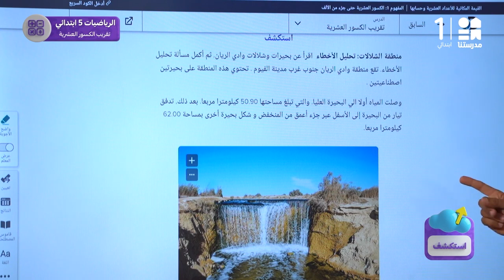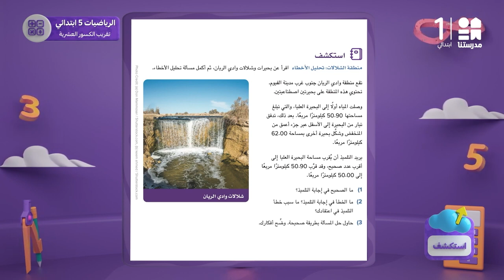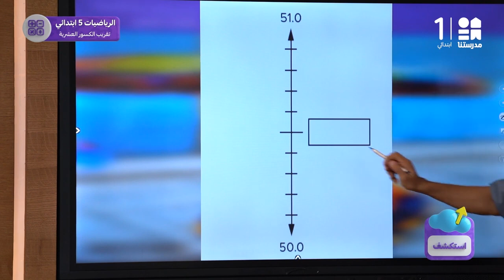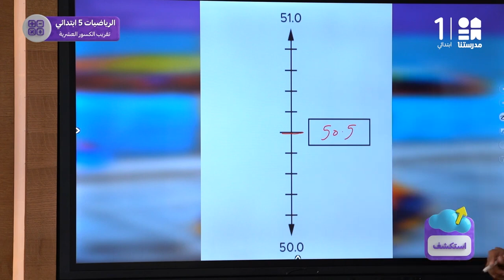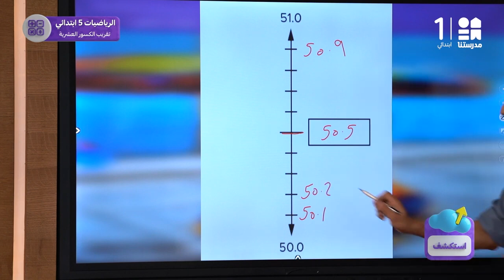تقريب الكسور العشرية | الرياضيات | الصف الخامس الابتدائي